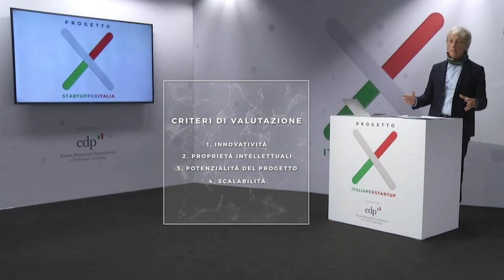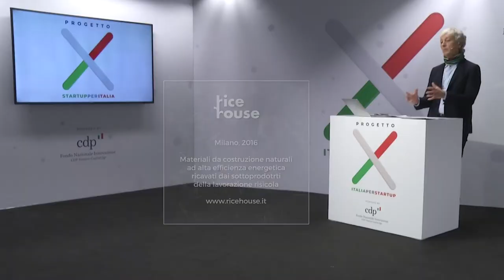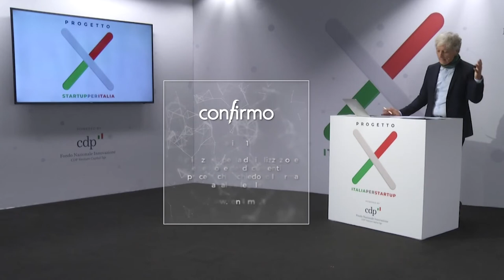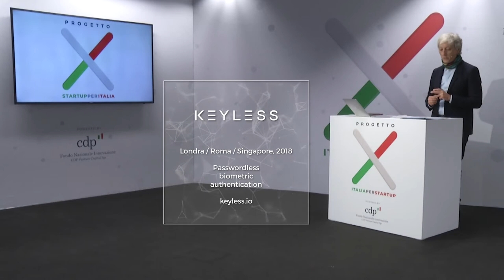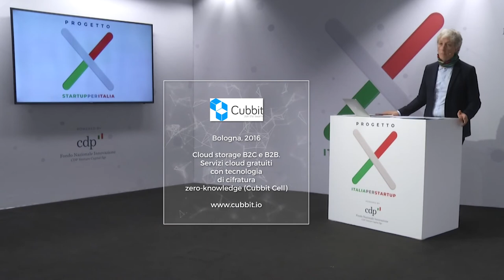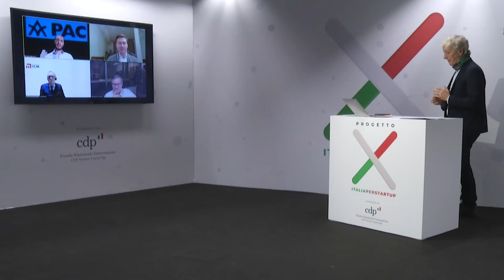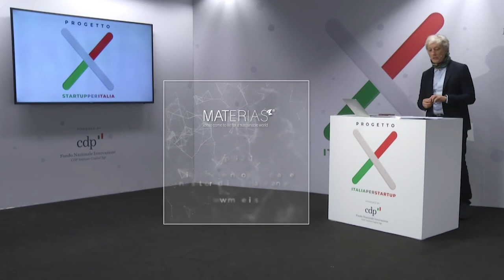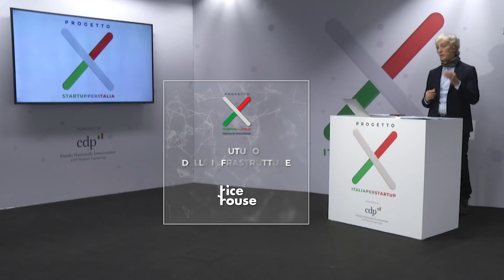StartupXItalia Private Matching Ep 8 Infrastrutture